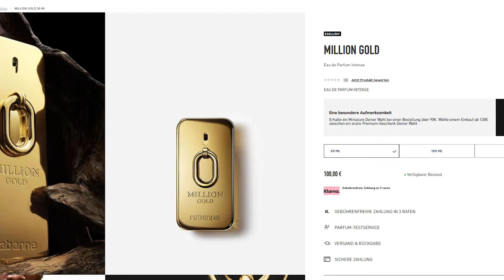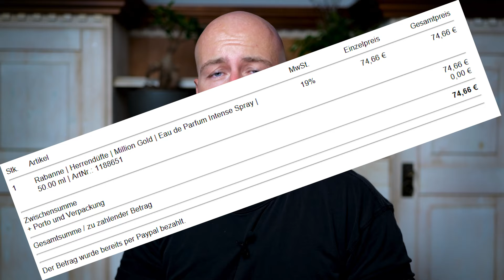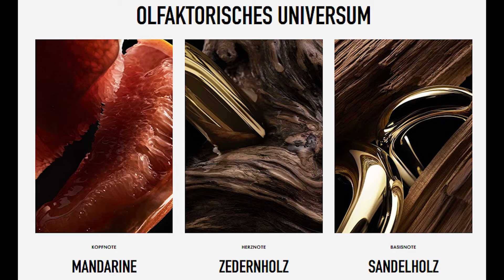Rabanne Million Gold (Eau de Parfum Intense) | Lohnt sich der neue 1 Million?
Preisvergleich bei Idealo:

*Die hochwertigsten Duftzwillinge findest du bei Success Parfum (Übersicht gern auf Instagram anfragen):

Spare 5% mit dem Code "Jayscent5"